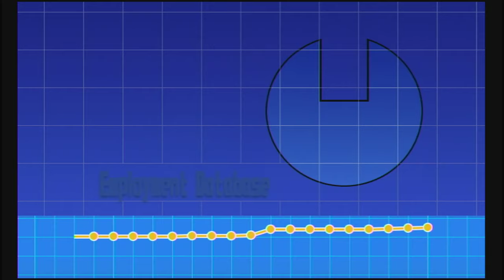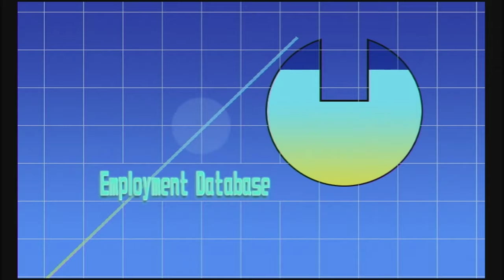Job Island: Hard Working People Longplay Pt. 6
Feel free to use clips from this video as you wish.